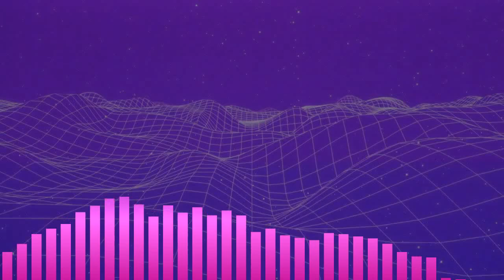Rebbah - Waves (Copyright Free Music)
Synthwave babyy